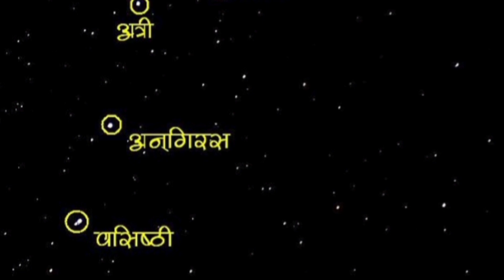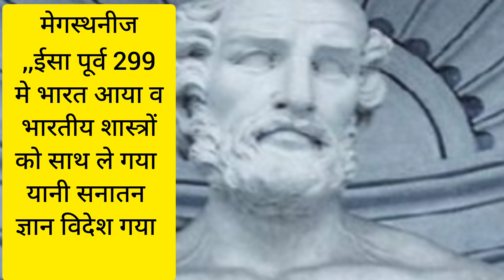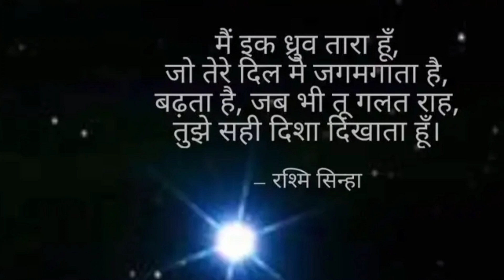पित्त,पितर श्राद्ध मात्र रीति रिवाज नहीं इसमें जलवायु परिवर्तन महा प्रकोप से बचने के महान सूत्र है